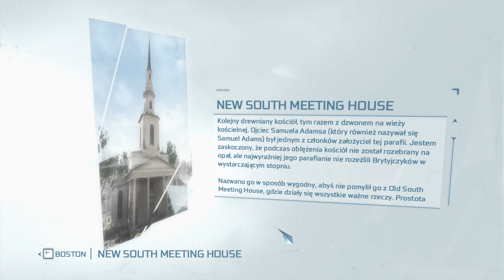Zagrajmy w Assassin's Creed III odc.4 - Indianka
Witam Was w kolejnej części Asasyna - Assassin's Creed III.

Na początku wcielimy się w Haythama Kenwaya, później gra przenosi nas na bohatera o imieniu Ratonhnhakéton, posługujący się mianem Connor Kenway.

Właściwa fabuła zaczyna się od konfliktu między Indianami a kolonistami, w wyniku którego wioska Connora zostanie zniszczona, a on sam poprzysięga poświęcić swoje życie zwalczaniu tyranii i poszukiwaniu sprawiedliwości.

Zapraszam !